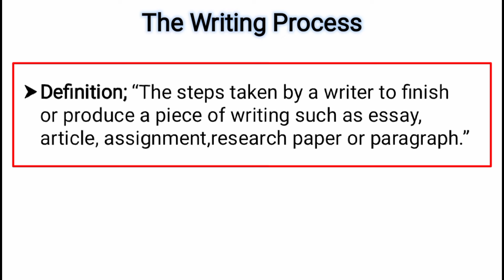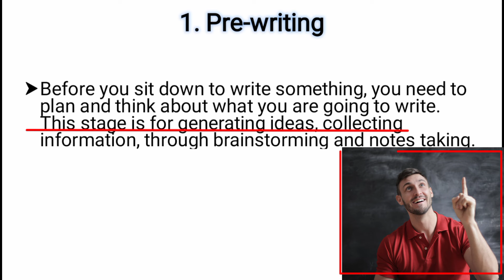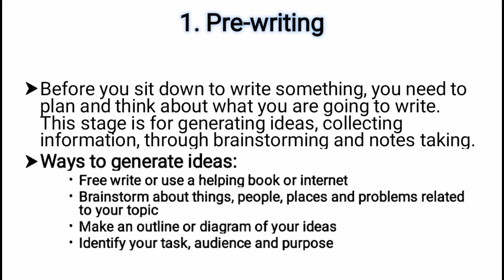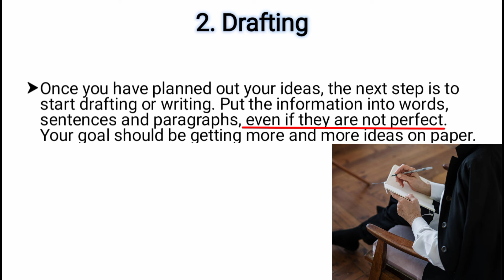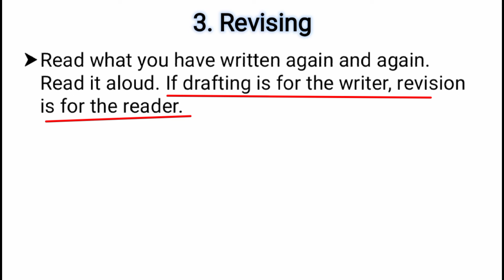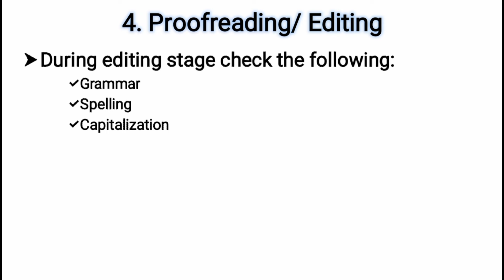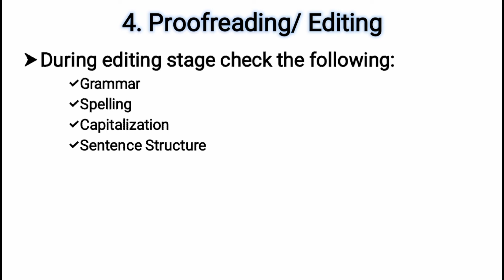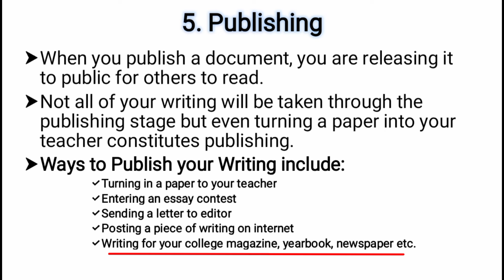Introduction to the basics of writing process| Urdu & Hindi| Pre-writing, Drafting,Revising, Editing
Writing Process Steps:
In this video, we'll dive into the essential steps of the writing process. Whether you're a professional writer or a student, understanding the writing process can help you craft effective and engaging written content.

First, we'll discuss the definition of the writing process, which involves a series of steps that writers follow to create a polished piece of writing. Then, we'll explore the five key steps in the writing process, including prewriting, drafting, revising, editing, and publishing.

During the prewriting stage, we'll cover strategies for brainstorming, organizing ideas.In the drafting stage, we'll discuss techniques for putting those ideas into written form, including the importance of creating a rough draft.

Next, we'll explore the revision process, which involves refining and improving the written content. We'll cover methods for reviewing and revising content for clarity, coherence, and overall effectiveness.

Then, we'll discuss the editing process, which involves fine-tuning the writing by focusing on grammar, spelling, and punctuation. Finally, we'll touch on the importance of publishing and sharing written content, including strategies for promoting your work and reaching your target audience.

By the end of this video, you'll have a clear understanding of the writing process and the steps you need to follow to create effective written content. Whether you're writing a novel, a research paper, or a blog post, these tips and techniques will help you take your writing to the next level.
This video covers following queries:
• What is writing process?
• Writing process in expository writing
• Introduction to writing process
• Basics of Writing process
• Writing process steps
1. Pre-writing/planning
2. Drafting/ writing
3. Revising / Reflecting
4. Proofreading / Editing
5. Publishing

**For Pdf Notes click here Download***